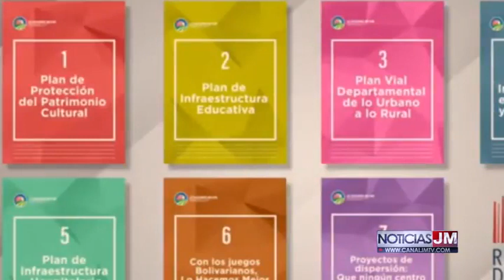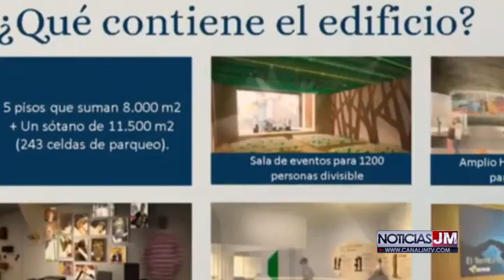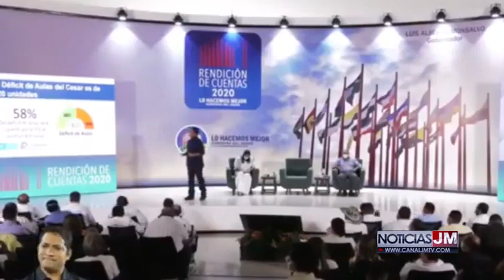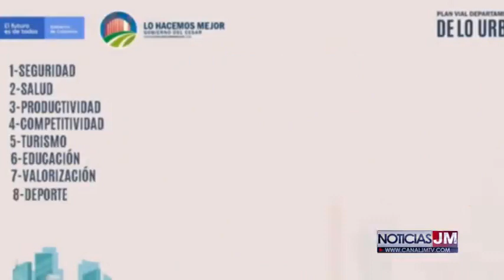Las locuras del gobernador del César